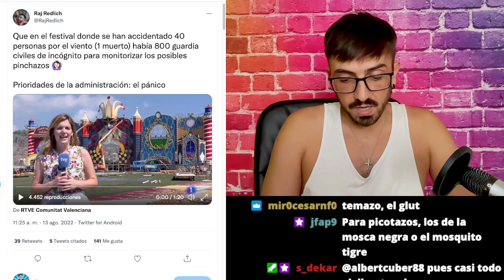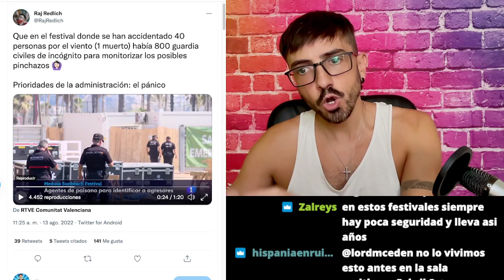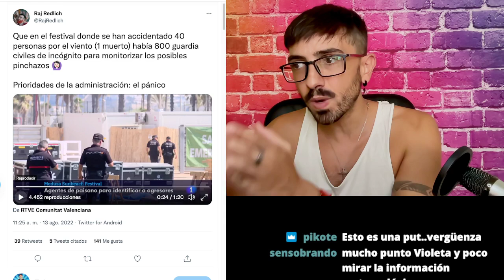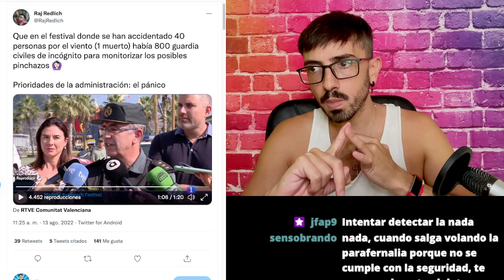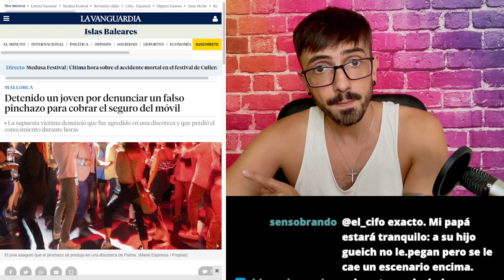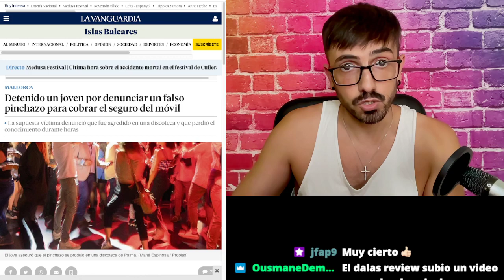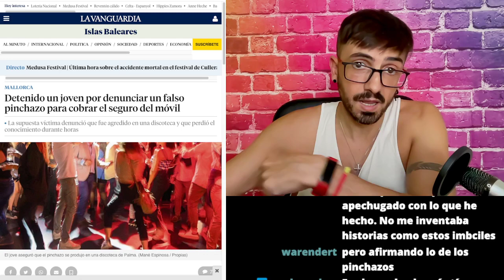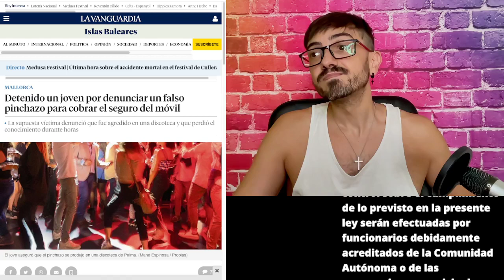La TRAGEDIA del MEDUSA FEST y los PINCHAZOS / InfoVlogger LIVE